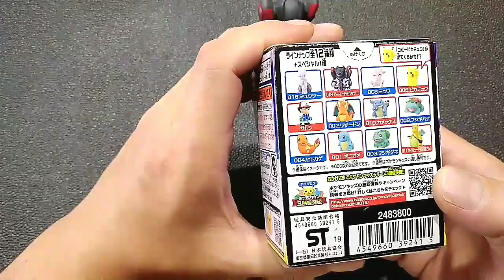ポケモンキッズを半額で見つけたのでピカチューのシク狙いで買ったが果たして出るのか、それともタブってしまうのか